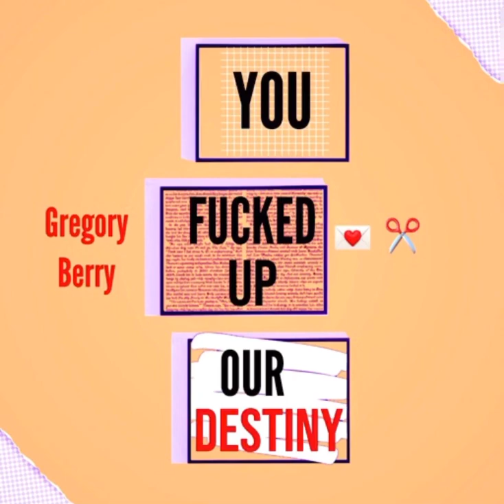Gregory Berry - You Fucked Up Our Destiny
Gregory Berry - You Fucked Up Our Destiny (official audio) EXPLICIT

Used this beat on YouTube and recorded it on Smule and arranged the rest.  Thank you for listening and supporting! It means the world to me.

Meaning behind this song:
This song is me accepting the cold, harsh truth about how relationships, friendships in this case, can always come to an end sometimes, eventually. But it’s the real ones at the end of the day who will always be there and I appreciate that more than anything in the world. Respect, love and genuine happiness is what I know that I deserve.  Hope you guys enjoy my song! 💌✂️❤️

Lyrics:

Intro :
     Oooh.

Hook :
      Everything comes to an end eventually.

Verse One :
        It happened so fast, it caught up to me.
        But I didn’t think that you’d leave me.

Chorus :
         You was my ride or die
         Always my alibi
         Everything I seen in me
         you stood by believing.
         One phone call away you’d say
         but that was not the case.
         When I needed you the most
         you turned your back on me.
         Ooo, it hurts. Yes it stings.
         Never would I have thought
         you would fuck up our destiny.
         You. You fucked up our destiny.

Verse Two :
         Another glass of wine,
         it’s my time to shine -
         not no time to cry.
         You ain’t taking my joy from me.
         You ain’t stealing my thunder,
         all that I have to rumble.
         This a full package that
          you could not handle.
         Why did you think that you were
          the shit when all you ever turned
          out to be was nothing but shit ?

 • Repeat Chorus • &
 • Repeat Hook •

Verse Three :
          You knew I had no armor.
          You disrespected my honor.
          It humiliates me to know that
          you get inside of me
          to let me think I’m weak,
          to make it hard to breathe.
          You made me think
          that I wasn’t worthy.
          How could you think that
          this would not break me
          and make me feel lonely?
          But fuck my feelings, right? Right?

 • Repeat Chorus •

• Lyrics composed by Gregory Berry •